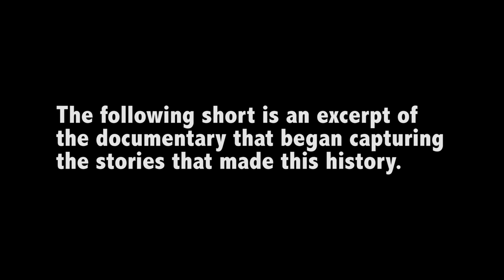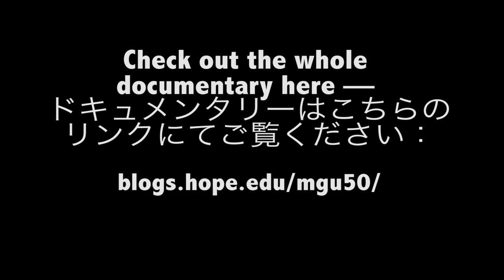50 Years and Beyond - Teaser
Copyright: Hope College
Filmed: March 2015-May 2015

Codec: H.264
Resolution: 1080p